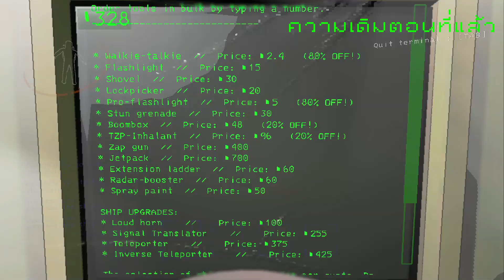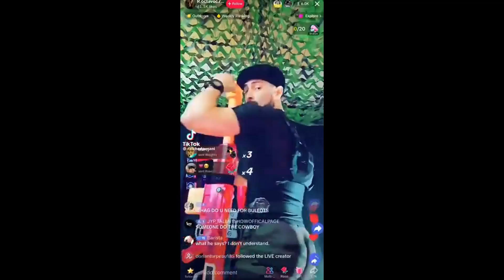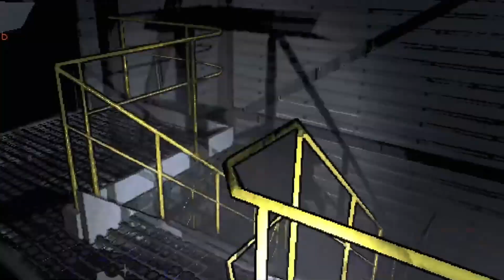Chob Len Sut: ตามล่าสัตว์แปลกใน Lethal Company EP.3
ตามล่าสัตว์แปลกใน Lethal Company EP.3 จะเจอตัวอะไรกันบ้าง??

▶▶อย่าลืมเข้าไปติดตามเพจ Facebook & Instagram เพื่อติดตามอัพเดตข่าวสาร และกิจกรรมต่างๆ!